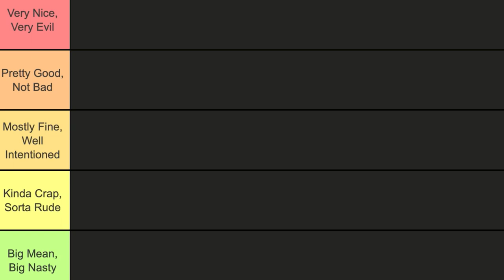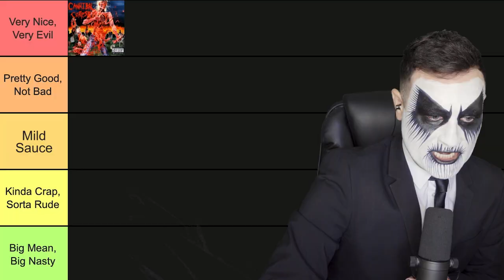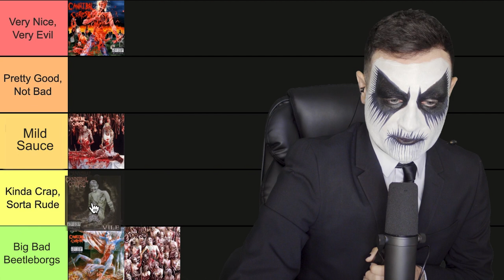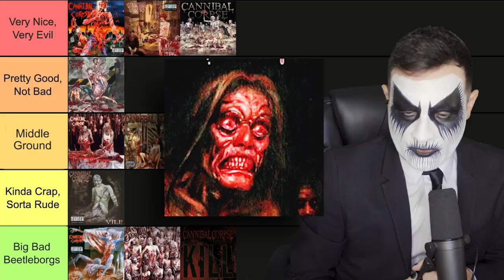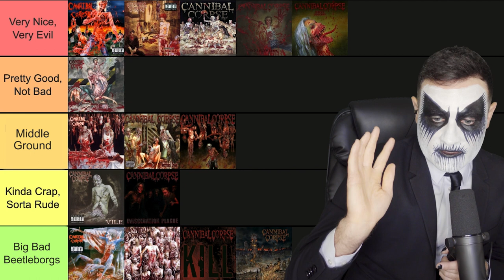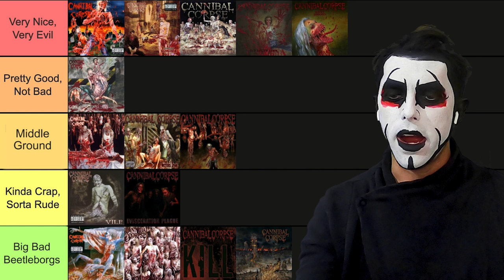TIERifying: Cannibal Corpse Album Covers Ranked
Welcome to Tierifying - the show where professors of occult content, Gwarsenio Hall (of Two Minutes to Late Night) and wrestler Danhausen, rank pieces of heavy metal/pop culture in order of 'spookiness'! Today it’s Cannibal Corpse album art!

Edited by Gabrielle Williot, and Danhausen’s video by Nick Antoun and David Andrews